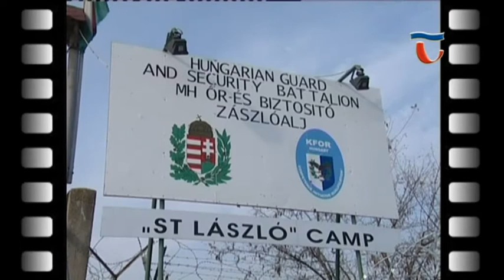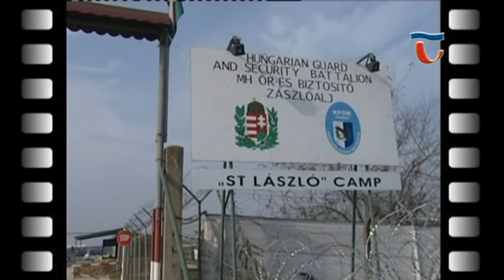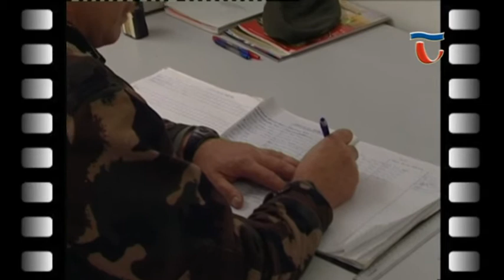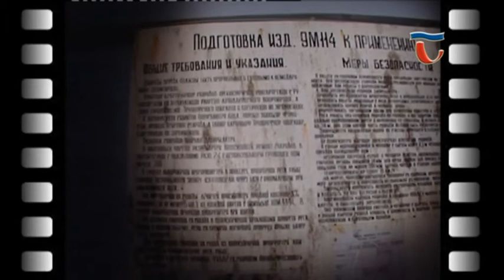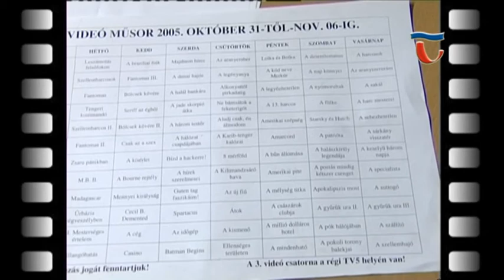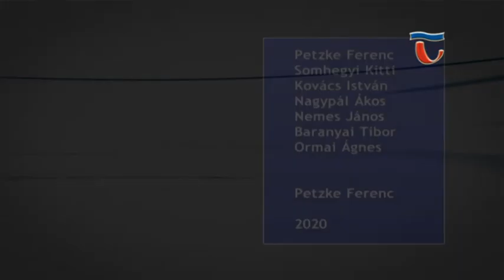200407 Extra Magazin